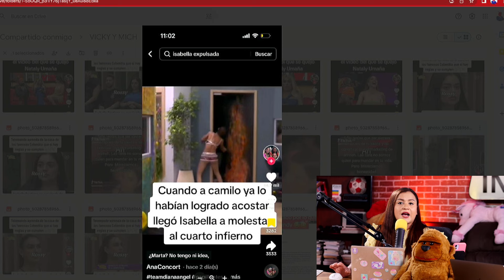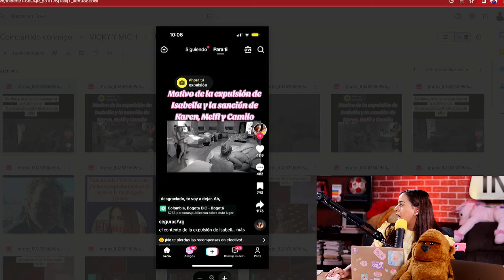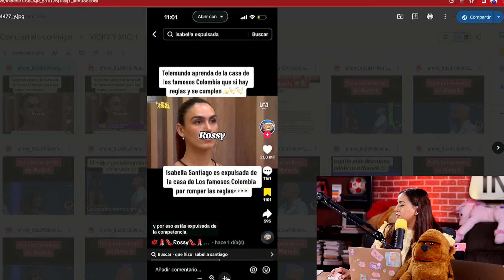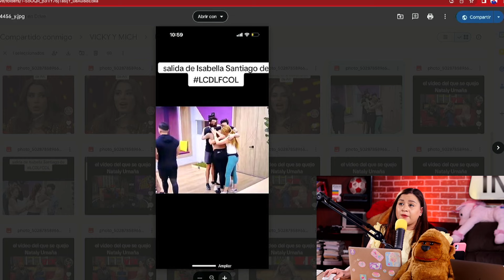HABITANTE DE LA CASA DE LOS FAMOSOS COLOMBIA ES ELIMINADO DE ULTIMO MOMENTO!!